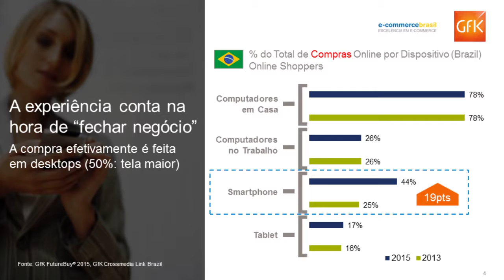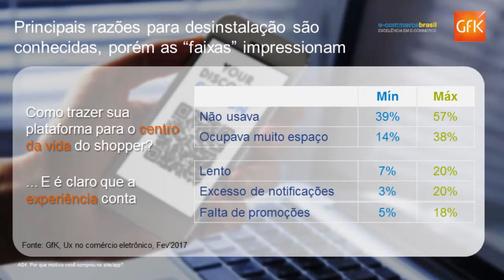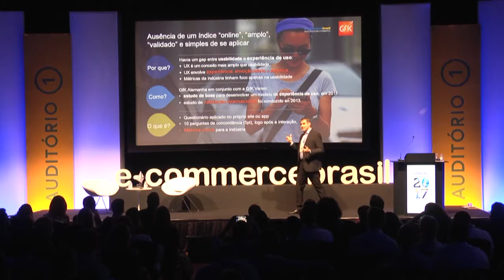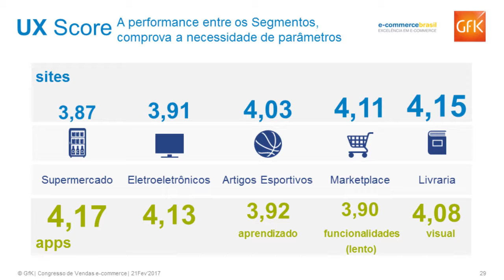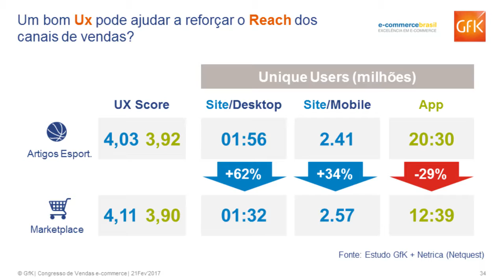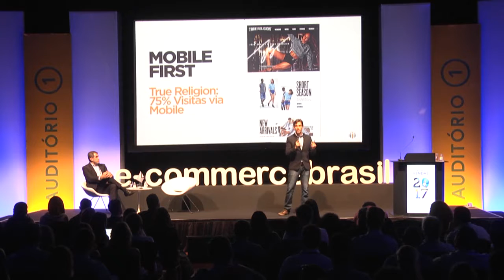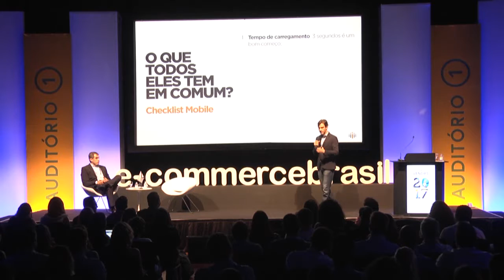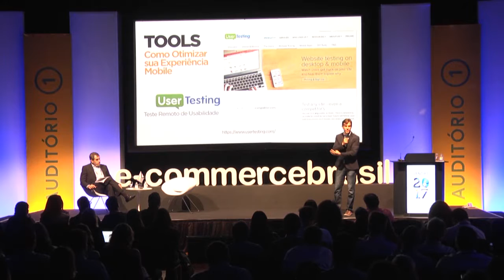Cross device: Performance de vendas x Experiência do usuário - Felipe Mendas e Gustavo Bacchin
Felipe Mendas, Diretor Geral Brasil da GfK Consultoria e Gustavo Bacchin, COO da Agência Cadastra falam sobre Cross device: Performance de vendas x Experiência do usuário no Congresso E-Commerce Brasil 2017.